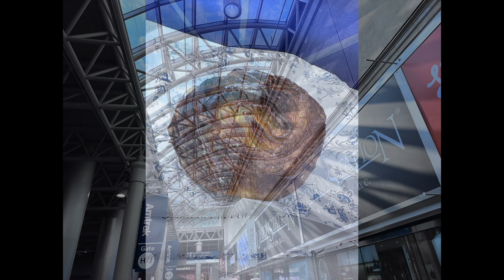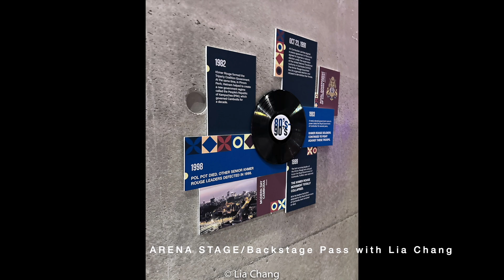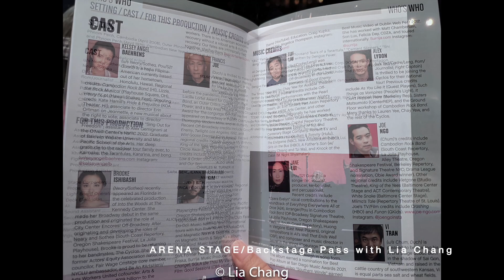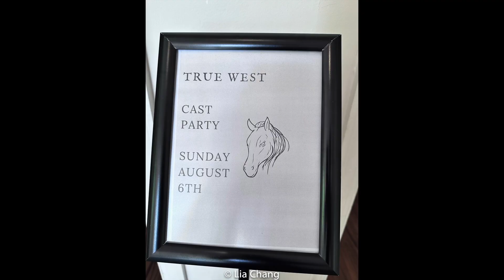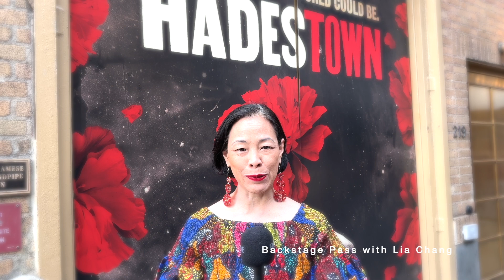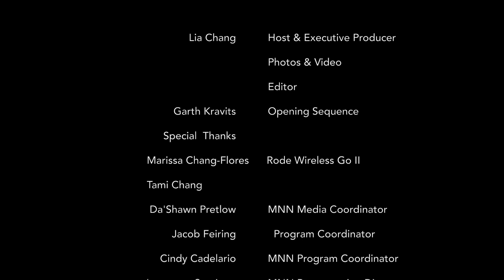Episode 45: CAMBODIAN ROCK BAND, TRUE WEST, Eva Noblezada's Final HADESTOWN Bow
Episode 45
Airs 8/27/23
Backstage Pass with Lia Chang: CAMBODIAN ROCK BAND, TRUE WEST, Eva Noblezada's Final HADESTOWN Bow
Travelogue: A Day Trip to to See Lauren Yee's CAMBODIAN ROCK BAND at Arena Stage in Washington, D.C.; Performances through August 27